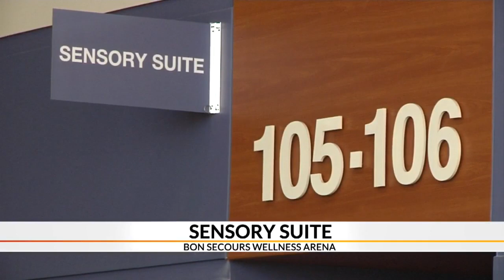New "Sensory Suite" open for reservations at Bon Secours Wellness Arena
There’s a new way for fans sensitive to loud sounds or bright lights to enjoy a show comfortably at the Bon Secours Wellness Arena.